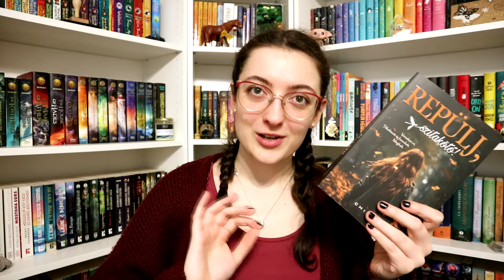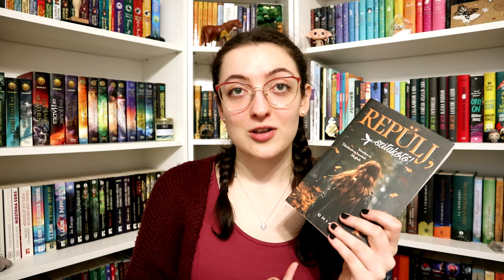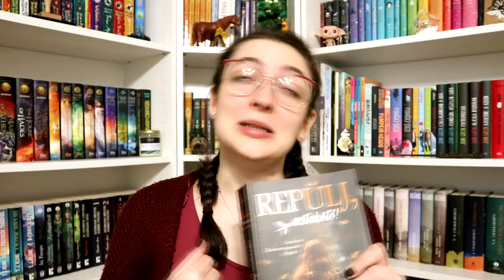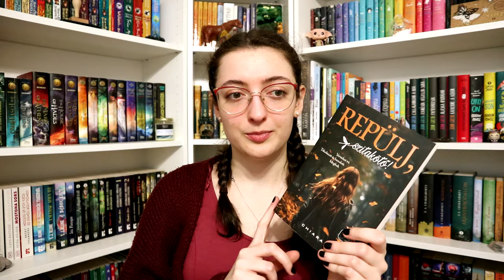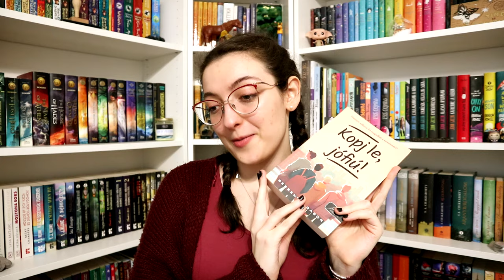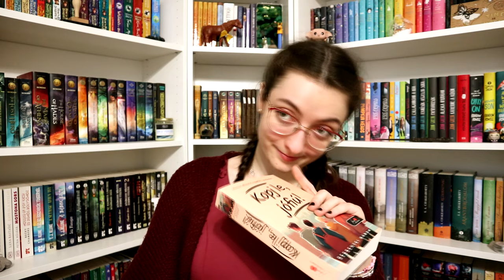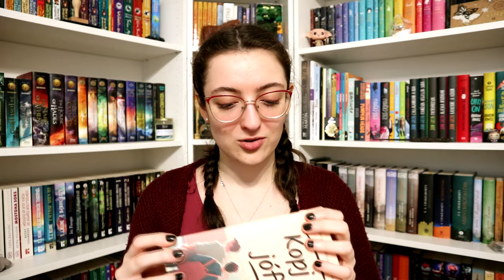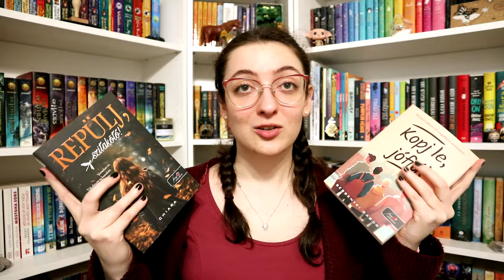Olvass hazait! | 2024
Bessenyei Gábor: Kopj ​le, jófiú!

0:00 Bevezetés
0:55 Repülj, ​szitakötő!
5:57 Kopj ​le, jófiú!
10:16 Befejezés